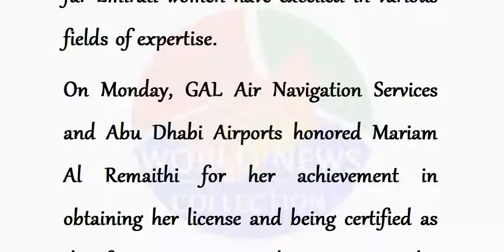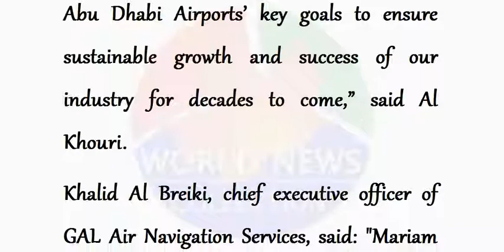Meet the first female Emirati air traffic controller - World News Collection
Dubai: The emirate of Abu Dhabi has welcomed its first female Air Traffic Control (ATC) Officer; an example of how far Emirati women have excelled in various fields of expertise.